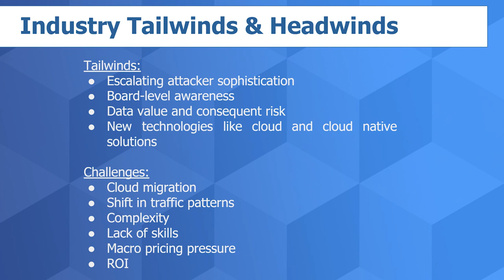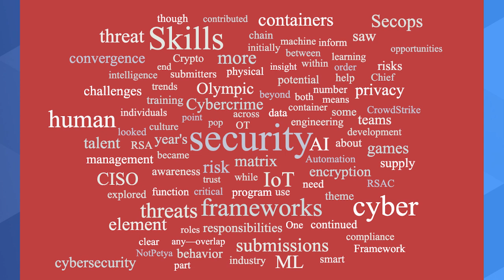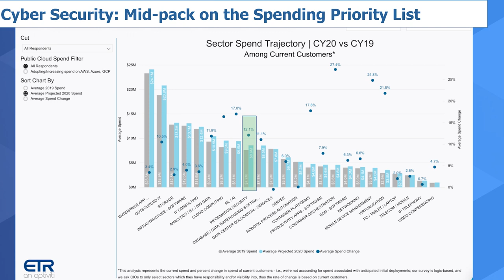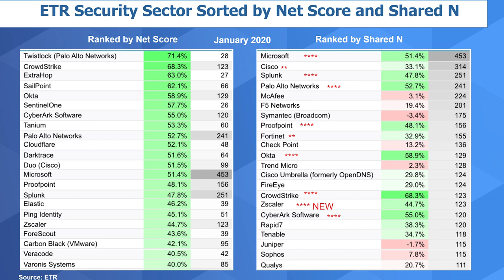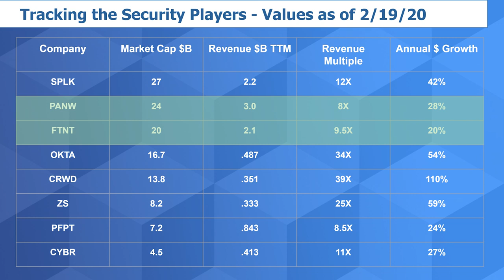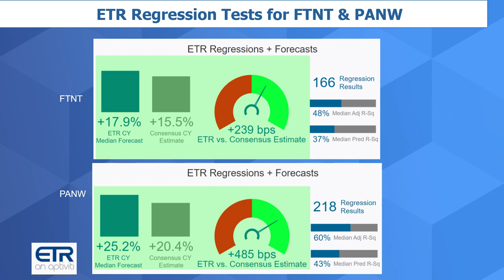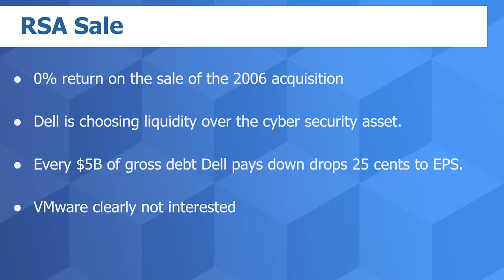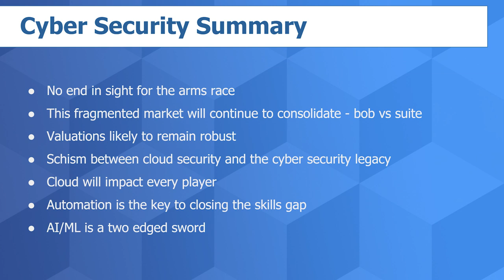Breaking Analysis: Cyber Security Update: What to Expect at RSA 2020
Breaking Analysis: Cyber Security Update & What to Expect at RSA 2020. Ahead of the RSA Conference, we want to update you on the cyber security sector.  In our last security drill down we cited several megatrends in the security sector. These included:

*Escalating attacker sophistication;
*Increased risks from data;
*An expanded attack surface - via mobile & IoT;
*Lack of skills;
*A spike in the number of cyber security tools and companies.

Today we want to update you on those trends, look ahead as to what to expect at RSA 2020 and share some ETR spending data on some of the leading companies in this space.